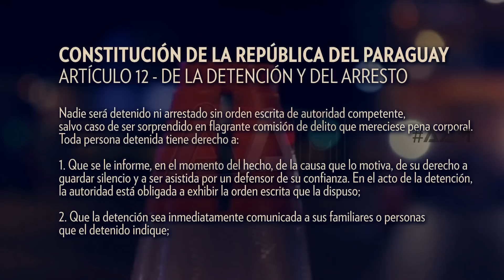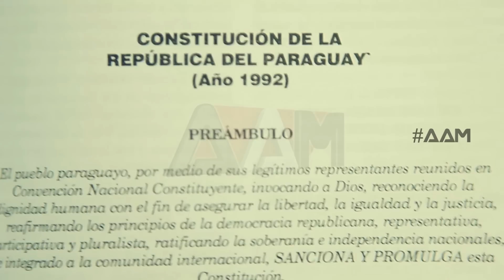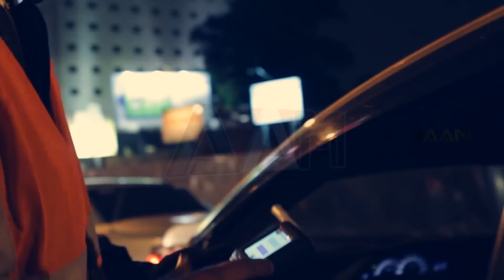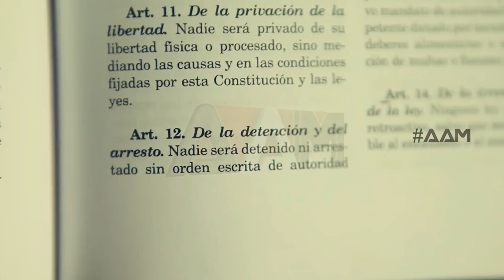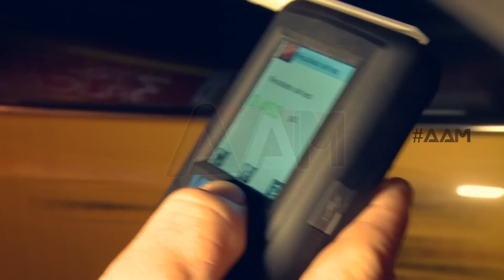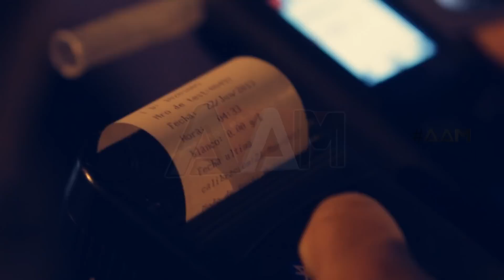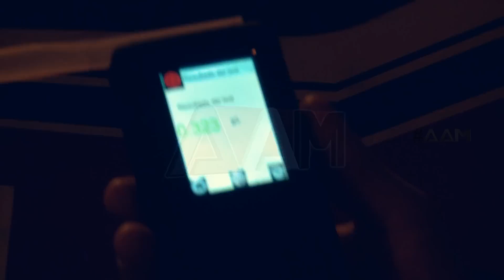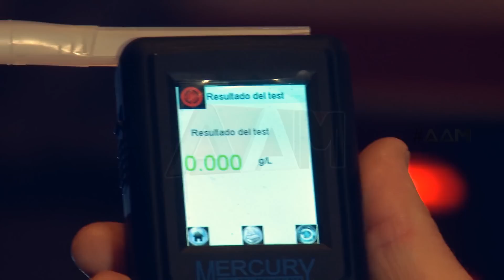AAM - Controles sin barrera (E10)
Con el equipo de AAM salimos a ver como se realizan estos controles, por parte de la Policía Municipal de Tránsito de la capital.